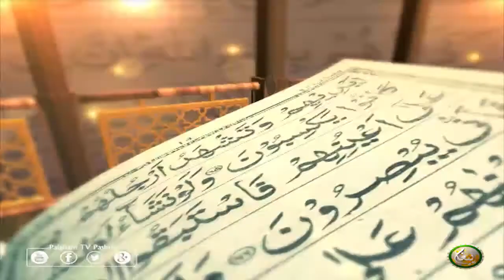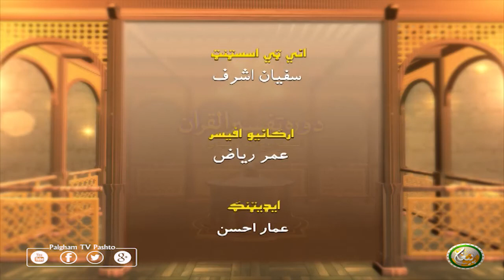Dora Tafseer AlQuran | EP28 | دورہ تفسیر القرآن الشیخ روح الله توحیدي